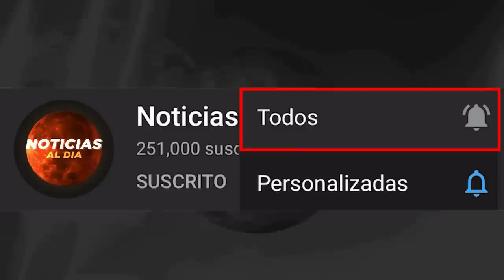RUSIA Y UCRANIA HOY NOTICIAS 10 DE JUNIO 2022, ESTO ES INCREIBLE NOTICIAS DEL MUNDO HOSTING HOY